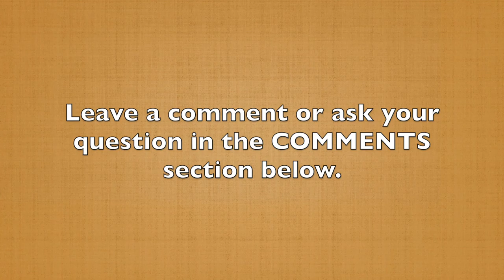How to Make Us Feel More Emotion About Your Story (60-Second Storytelling Tip #76)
When you describe your Main Character's journey, do you help the audience understand that individual's motivation?

Most storytellers don't. It's a critical piece because if we understand what motivates this person, we’ll buy into that individual's story even more. We’ll also have a ‘rooting interest’ to see this person succeed; you want to see the accomplishment of the goal.

Motivation can be external — maybe a promise that this individual made to a parent, a grandparent, or friend.

Or it could be internal — person this person has to prove to herself that she can accomplish a goal when people around her told her “You can’t do that!” or maybe a man had a bad experience as a child and wants to overcome that.

Either way, let us know your Main Character's motivation,. As with other parts of storytelling, you don't have to do a five-paragraph deep dive; give one or two sentences to help us understand what drives this person.

In the next video, you'll hear about a key story element that creates a deeper emotional connection with your main character, and it inspires us to pull for this individual to succeed.